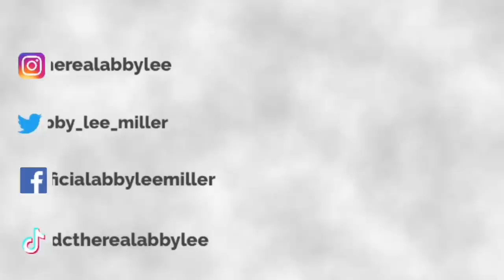Will I Ever WALK AGAIN? **truth** | Abby Lee Miller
Hey it’s Abby Lee Miller here and welcome to the ALDC family! 🩰

In today's video, I answer the question everyone has been asking. Will I ever walk again? This is the truth and how my life has changed since battling cancer and being confined to a wheelchair.